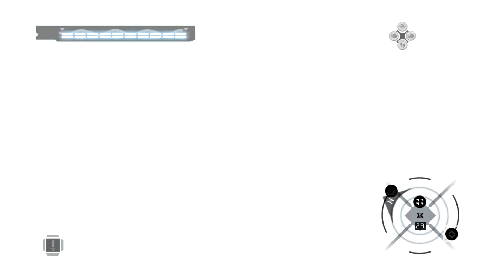Assassin's Creed | CTF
Does anyone still play Capture the Flag on Halo? Regardless if it's 1, 2, 3, Reach... I like those games. Very fun matches can be had when you got teammates that aren't incompetent.

3 more videos of flags guys